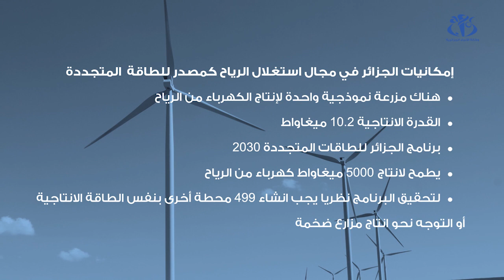اسغلال طاقة الرياح .. استثمار يبحث عن آفاق بالجزائر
الجزائر (وأج) - أجمع المشاركون في الندوة الدولية حول  طاقة الرياح في الجزائر على أن الإستثمار في هذا النوع من الطاقات المتجددة يبقى ضئيلا مقارنة بالإمكانيات التي تزخر بها الجزائر بحيث لا يتعدى الإنتاج 10 ميغاواط .